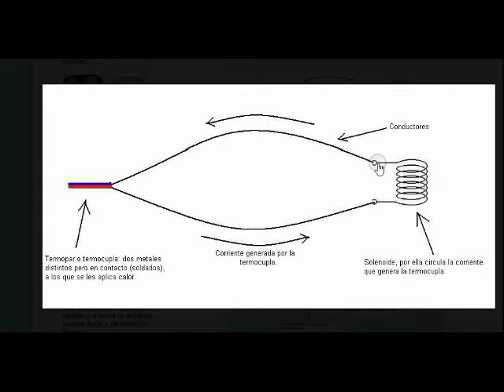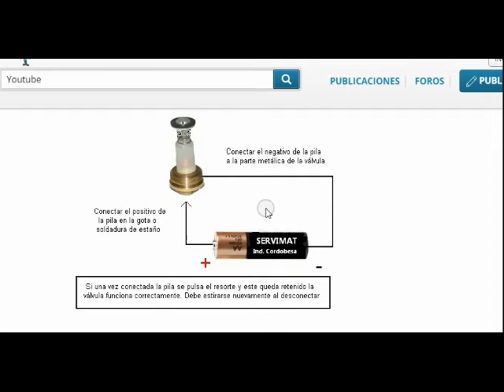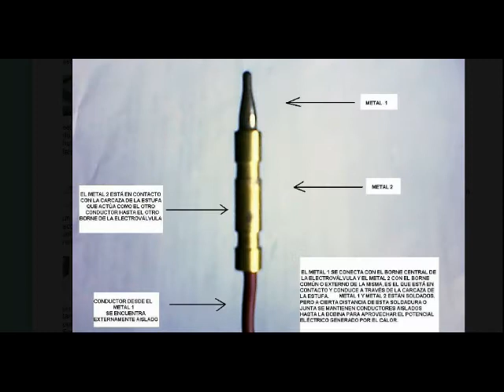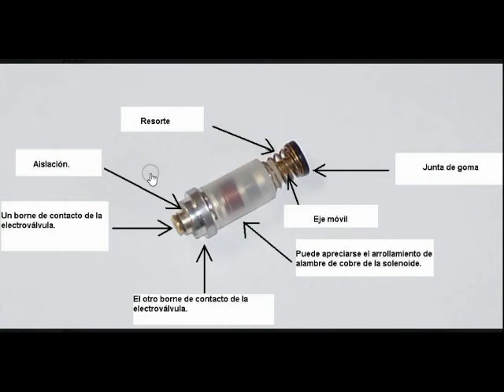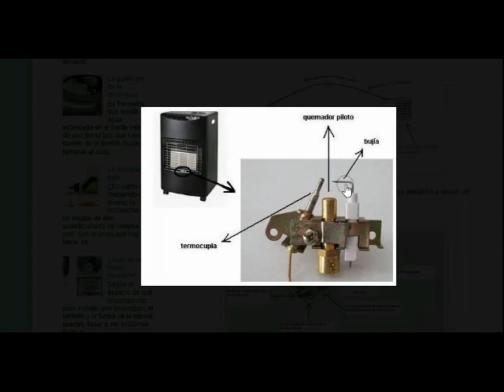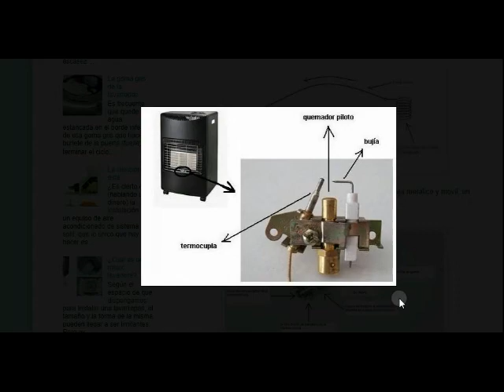Reparar el piloto del Calefon, no se mantiene encendido.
Reparar el piloto y encendido de un calefon. Aplica para hornos y estufas
Nota, En la mayoria de los casos el boton de encendido presionado, libera una linea de gas para encender el piloto calentando la termocupla, luego esta temperatura polariza los electrodos y la tensión llega a la valvula abriendola con lo que ya no se necesita tener presionado el boton. ( El ejemplo del dedo presionando en la valvula es figurado para entender el sistema.)